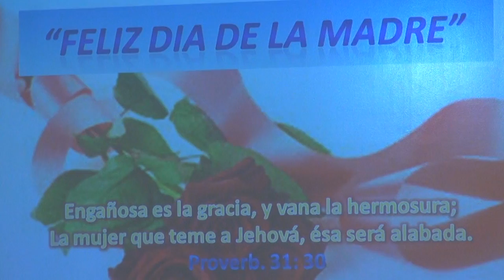Especiales por el Dia de la Madre - Japon 2019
Vea los especiales por el dia de la Madre en la Iglesia Central de Shonan en Japon